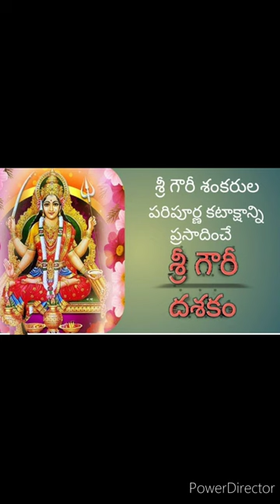శ్రీ గౌరీ దశకం...శుక్రవారం సాయంత్రం గౌరీ శంకర్ కటాక్షం కోసం పూజా సమయంలో తప్పక జపించండి